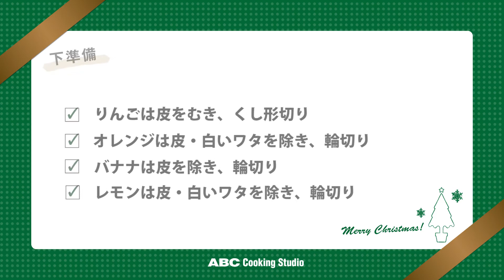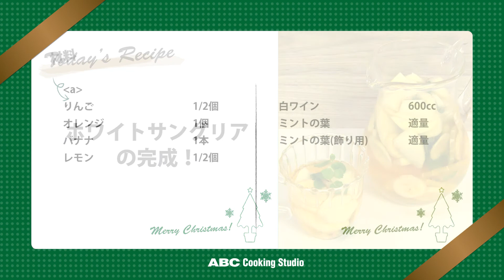ホワイトサングリア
12月11日のレシピは「ホワイトサングリア」です。
ごろごろフルーツのスイートカクテルで甘いひとときを